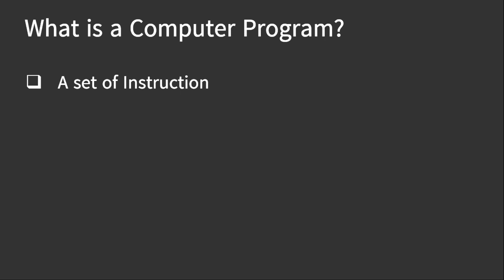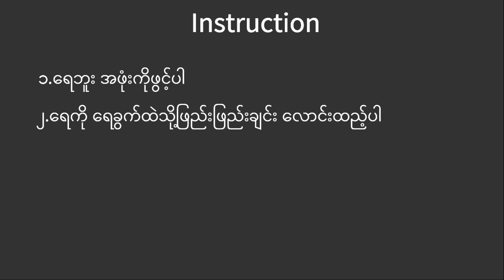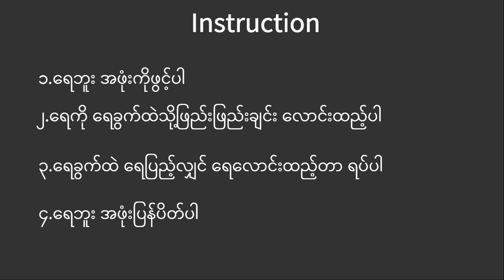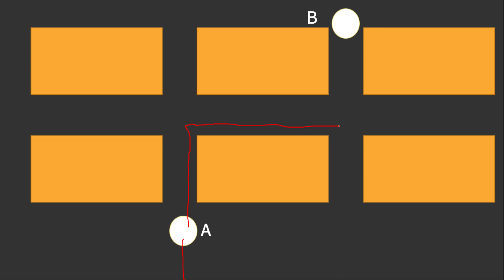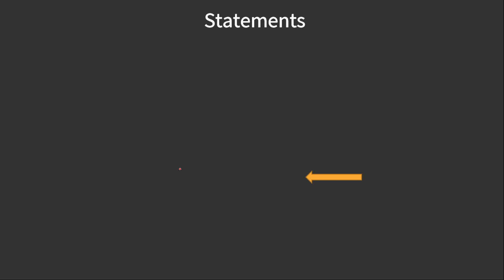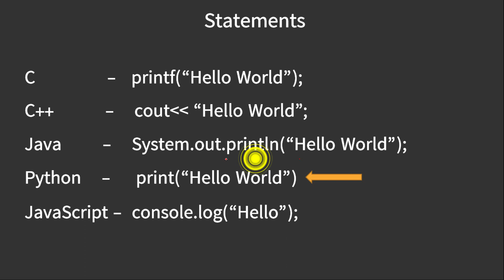Introduction to Computer Programming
Computer Program ဆိုတာဘာလဲ? Programရေးတယ်ဆိုတာဘာလဲ။ Softwareရေးတယ်ဆိုတာဘာလဲ/
Website ရေးတယ်ဆိုတာဘာလဲ